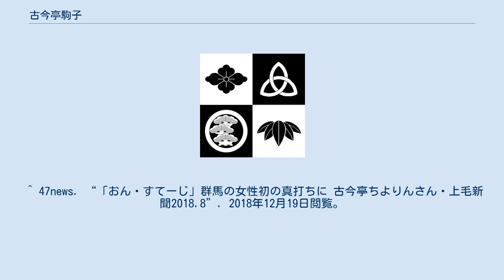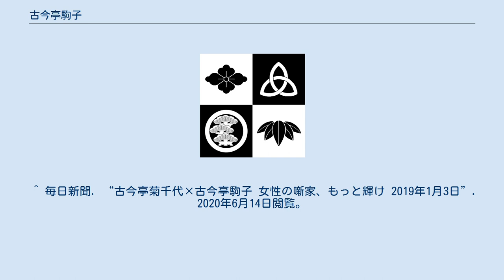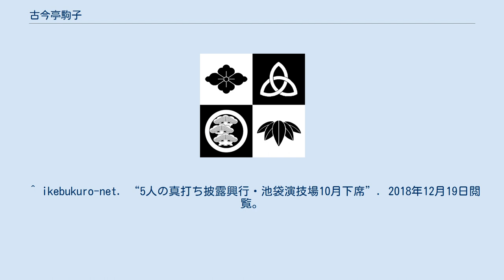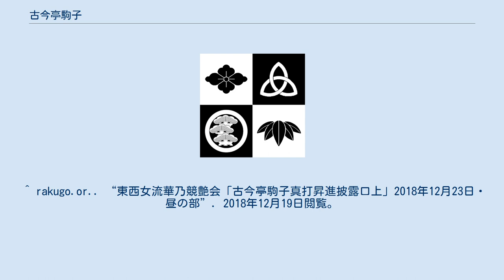古今亭駒子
古今亭 駒子（ここんてい こまこ、1972年12月2日 - ）は、女流落語家。
落語協会所属の真打。
本名：高木 厚子。
 群馬県甘楽郡甘楽町（かんらまち）出身。
群馬県立富岡東高等学校、駒澤短期大学卒業。
社会人を経て2003年、古今亭菊千代に入門。
2004年3月、前座となる。
前座名「ちよりん」。
 2007年5月、二ツ目昇進。
 2018年9月21日、真打昇進「古今亭駒子」と改名。
 新真打ち同期5名の古今亭駒治、柳家小平太、柳家勧之助、林家たこ蔵、古今亭駒子のうち紅一点。
古今亭菊千代が師匠で初の女性落語家の弟子として初の女性真打ち誕生、群馬県出身女性で初めて真打ち昇進となった 。
 中国、台湾、タイで日本人向けに公演を行っている。
「移動距離は自慢できる。師匠の元でなければ今日の日を迎える事はできなかった。広い心で許してもらったところがある」と感謝。
菊千代は「強情な弟子で、大変なこともあった。個性を持って、人情味のある噺家になってほしい」と激励した 。
 所属団体や流派の垣根を超えた女流落語家ユニット「落語ガールズ」に所属。
他メンバーは、川柳つくし、林家ぼたん、三遊亭藍馬、立川こはる、三遊亭美るく、春雨や風子、林家扇、柳家花ごめ、三遊亭遊かり、林家あんこ、春風亭一花、立川だん子、三遊亭遊七。
 浅草演芸ホール8月中席で毎年行われる住吉踊り連に所属している。
 駒子 ^ 東西落語系図. “東西落語家系図”. 2018年12月19日閲覧。
 ^ 47news. “「おん・すてーじ」群馬の女性初の真打ちに 古今亭ちよりんさん・上毛新聞2018.8”. 2018年12月19日閲覧。
 ^ 一般社団法人 落語協会. “平成30年 秋　真打昇進襲名披露興行”. 2018年12月19日閲覧。
 ^ 産経新聞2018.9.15. “落語協会、新真打ち5人お披露目　同期生…誰が抜け出すか”. 2018年12月19日閲覧。
 ^ 朝日ぐんま. “落語家 古今亭駒子さん 2019年3月8日”. 2020年6月14日閲覧。
 ^ 毎日新聞. “古今亭菊千代×古今亭駒子 女性の噺家、もっと輝け 2019年1月3日”. 2020年6月14日閲覧。
 ^ 甘楽町立福島小学校. “落語会 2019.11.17”. 2020年6月14日閲覧。
 ^ 甘楽町立福島小学校. “駒子文庫 2020.1.9”. 2020年6月14日閲覧。
 ^ 中国国際放送局 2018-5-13. “日本の落語家が北京で落語会開催”. 2018年12月19日閲覧。
 ^ サンスポ 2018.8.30. “古今亭駒治らが新真打昇進披露会見「新作落語１本でやっています」”. 2018年12月19日閲覧。
 ^ 日刊スポーツ 2018年9月1日. “落語ブームの中、新真打ち5人誕生これからが正念場”. 2018年12月19日閲覧。
 ^ 噺-HANASHI-. “円菊　GINZA LIVE －遺伝子の会ー”. 2018年12月19日閲覧。
 ^ ikebukuro-net. “5人の真打ち披露興行・池袋演技場10月下席”. 2018年12月19日閲覧。
 ^ 国立演芸場. “11月上席 落語協会真打昇進披露公演”. 2018年12月19日閲覧。
 ^ 北京日本倶楽部 2018. “12月8日（土）『北京寄席』（第2回）開催のご案内”. 2018年12月19日閲覧。
 ^ 落語芸術協会. “深川亭砥寄席(第53回)“落語ガールズSPECIAL”〈昼の部〉2018年12月15日”. 2018年12月19日閲覧。
 ^ rakugo.or.. “東西女流華乃競艶会「古今亭駒子真打昇進披露口上」2018年12月23日・昼の部”. 2018年12月19日閲覧。
 ^ 群馬県. “「グラフぐんま」2018年12月号”. 2018年12月19日閲覧。